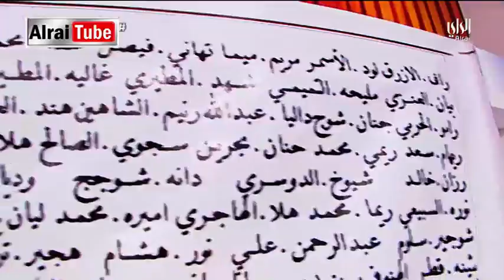شوج تايم - حلقة 29 | 2017-06-24